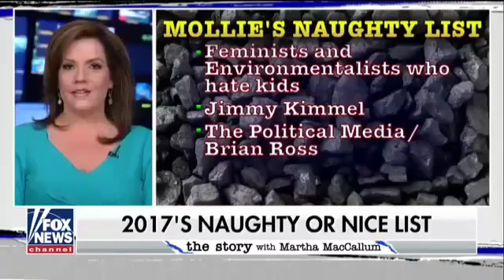Congressman Drops BOMBSHELL on Hillary Clinton From FBI Deputy Director Closed Door Hearing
Congressman Drops DEVASTATING BOMBSHELL on Hillary Clinton From FBI Deputy Director Closed Door Hearing